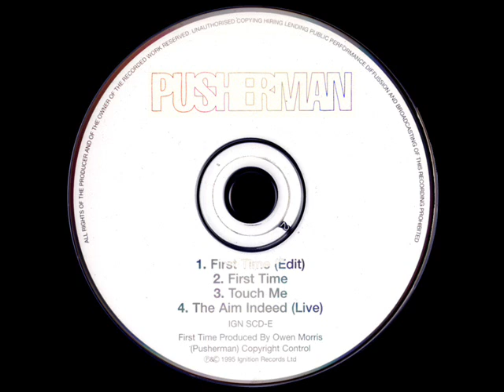Pusherman - Live (B-side compilation)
Live compilation, including First Time.

All songs written by Andy Frank, Yank, Bo Ellery, Martin Hoyland, Tony Antoniou & Harry Harrison.

0:00 The Aim Indeed
6:13 First Time
11:43 Whole
19:28 Never Coming Back

3 and 4 recorded by Fuji International Productions in Tokyo.
Mixed by John Haskett and Clive Goddard.
Engineered by Clive Goddard.
Released by Ignition Records Ltd.